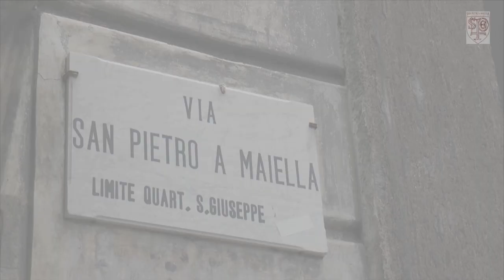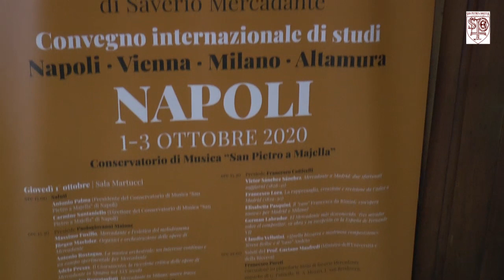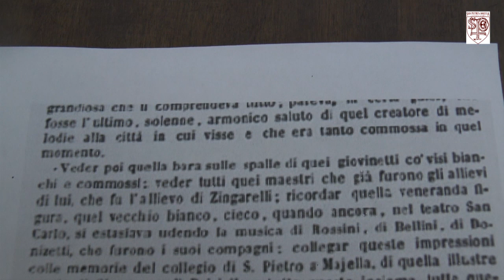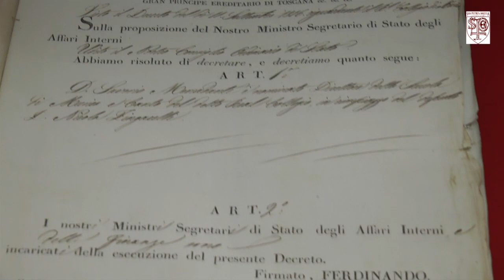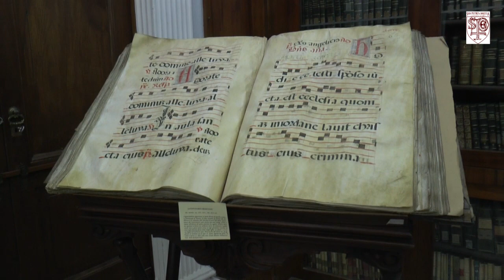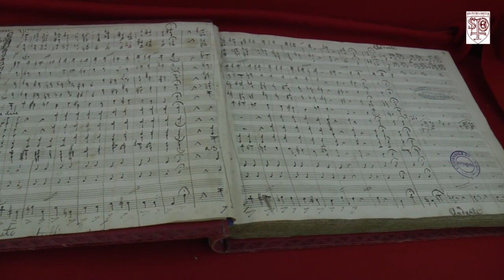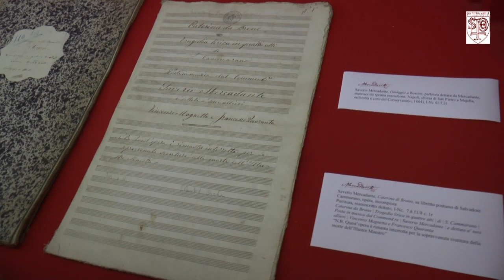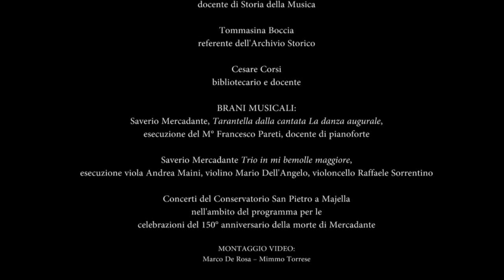Mostra per il 150° anniversario della morte di Saverio Mercadante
Il 17 dicembre sono passati centocinquant’anni dalla morte di Saverio Mercadante e il Conservatorio di musica San Pietro a Majella di Napoli chiude il ricco programma di iniziative, previsto per il 2020,
con una visita virtuale della mostra monografica che raccoglie e presenta una preziosa serie di atti e manoscritti selezionati dai responsabili dell’archivio storico e della biblioteca, Tommasina Boccia e Cesare Corsi.
Introdotto dal docente Paologiovanni Maione, co-curatore del programma con Antonio Caroccia, il percorso espositivo, che si snoda nelle sale della storica biblioteca, sarà visibile sul canale Youtube e sulle pagine Facebook dell’Istituto e del Comune di Altamura, partner del San Pietro a Majella.

Sotto la guida di Tommasina Boccia, referente dell’Archivio storico, la visita virtuale inizia con una rassegna dei documenti che testimoniano il rapporto simbiotico esistente tra Mercadante e il conservatorio; un rapporto iniziato negli anni della sua formazione, dal 1808 al 1820, e proseguito nei trent’anni della sua direzione ‒ dal 1840 al 1870 ‒, anni in cui Mercadante raccolse l’eredità della “scuola” musicale napoletana settecentesca e fu testimone dei grandi cambiamenti storico-politici che segnarono profondamente tanto la trasformazione socio-culturale di Napoli quanto l’impianto educativo-didattico dell’istituto.

Passando il testimone a Cesare Corsi, bibliotecario del conservatorio, il percorso continua con un excursus fra i manoscritti musicali, acquisiti dalla biblioteca nel 1900, sotto la direzione di Rocco Pagliara. Ancora una volta, il filo conduttore è la produzione legata agli anni trascorsi da Mercadante in conservatorio, come studente e direttore.

Le fonti musicali esposte riguardano l’intera carriera del compositore e testimoniano sia il periodo di formazione, caratterizzato da una precoce e straordinaria creatività, sia la carriera  europea, in particolare il soggiorno a Parigi, per concludersi, poi, con gli anni napoletani, gli anni dell’attività in teatro e come direttore del Conservatorio.

Accanto agli autografi musicali, provenienti sempre dalle collezioni della biblioteca, sono esposti, insieme alle lettere e ai  libretti, i figurini teatrali, che raccontano l’intera messa in scena delle opere di Mercadante nei teatri napoletani dell’Ottocento.

La visita virtuale alla mostra, che per le misure anti-covid non è stato possibile inaugurare, “consente – come dichiara il Direttore Carmine Santaniello – di aprire a tutti coloro che amano il Conservatorio di Napoli il nostro prezioso scrigno della memoria, testimone di una storia gloriosa e di una tradizione secolare”.